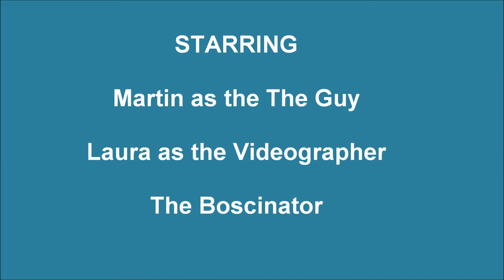Bosco & Martin: D is for Down!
Just having some fun with The Boscinator on a beautiful fall day.